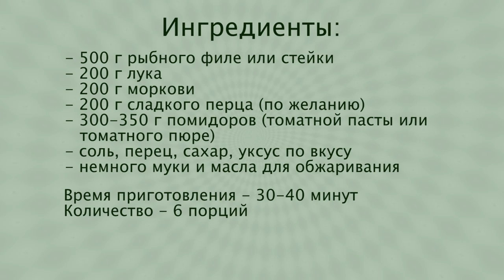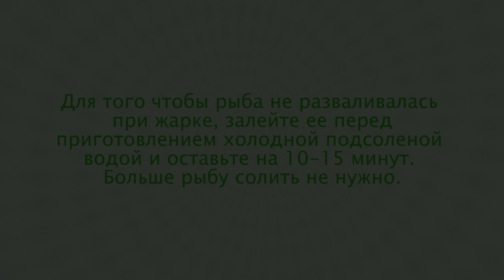Классический Рецепт Рыбака 🦈 Как приготовить Рыбу под Маринадом ○ IrinaCooking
Рыба под маринадом готовится и по классическому рецепту, и с разными дополнениями. В любом случае, это блюдо очень вкусное и совсем несложное.

Рецепт рыбы под маринадом:
0.5 кг треска (хек, судак)
200 г морковь
200  г лук репчатый
300 г помидоры (томатное пюре)
200 г сладкий перец
соль, перец, сахар,
уксус или лимонный сок по вкусу.